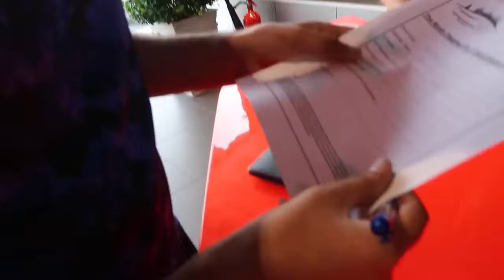MEET THE RICH DUBAI BILLIONAIRES _ HD